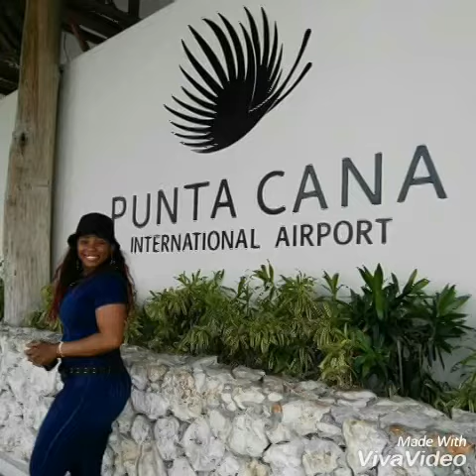Vámonos para una cabaña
Willy el tractornadol ft el Duke De Oro